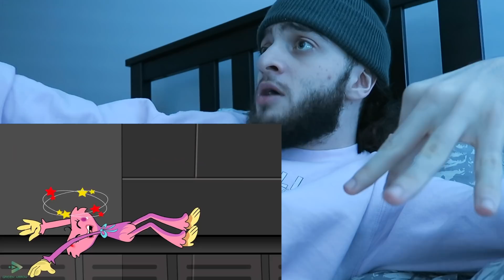DO NOT WATCH POPPY PLAYTIME CHAPTER 2 MOVIE AT 3AM!! (MOMMY LONG LEGS & HUGGY WUGGY APPEAR!)